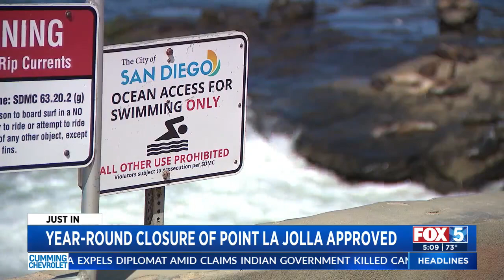Year-Round Closure of Point La Jolla Approved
Jaime Chambers reports.